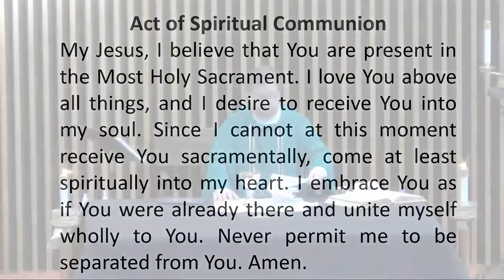SacredHeartParish 10 06 2020 09 55 AM CDT